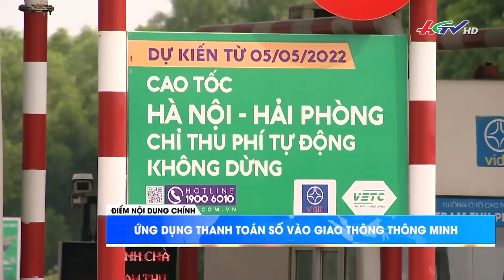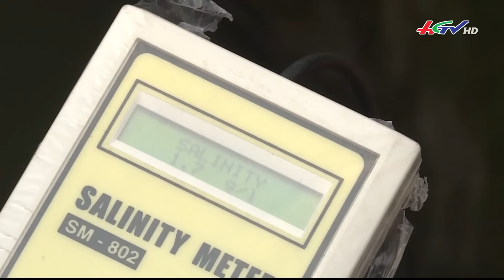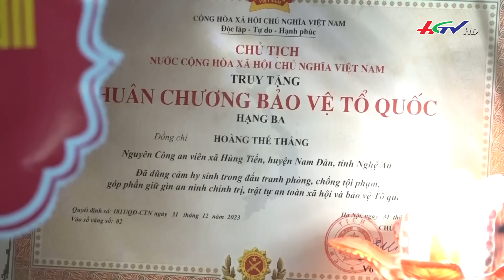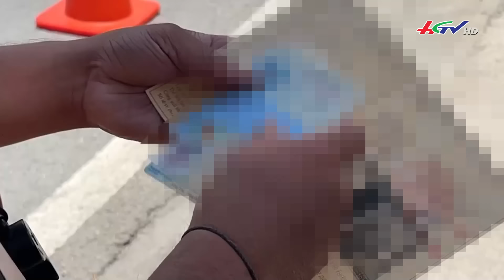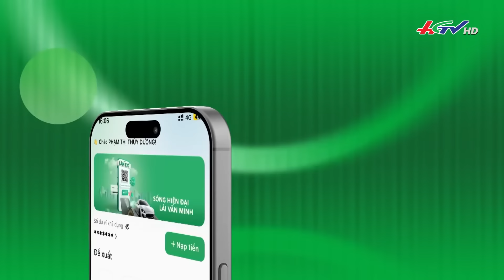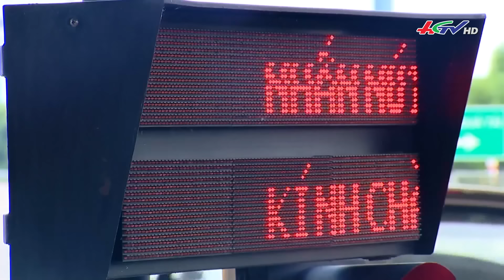Nhịp sống ngày mới 14.8.2024 | Truyền hình Hậu Giang